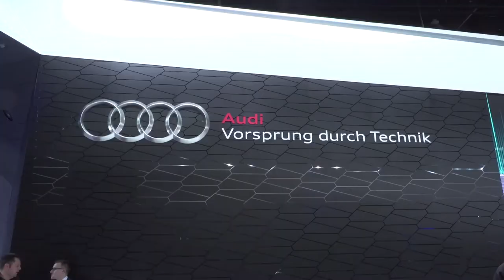Audi Press Conference 2016 NAIAS - Photo on Stage | AutoMotoTV